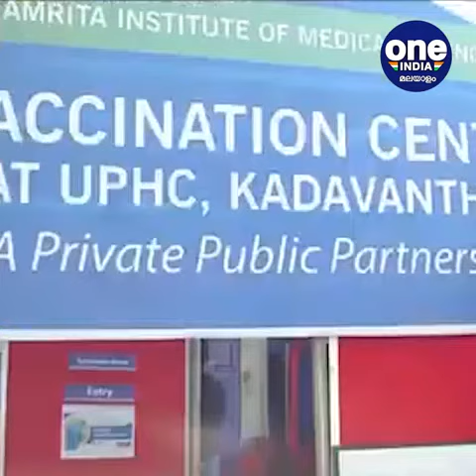രണ്ടാംഘട്ട കോവിഡ് വാക്സിനേഷൻ: ഇഷ്ട കേന്ദ്രവും ദിവസവും തിരഞ്ഞെടുക്കാൻ അവസരം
Second stage Covid vaccination: Opportunity to choose the preferred center and day